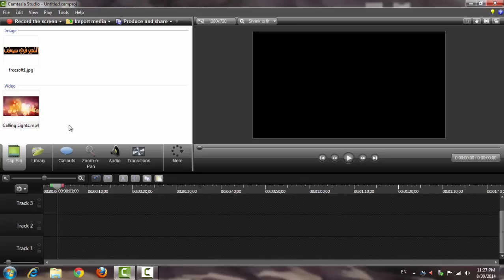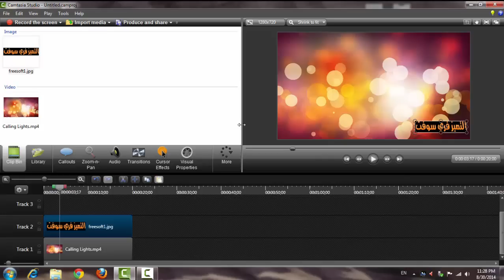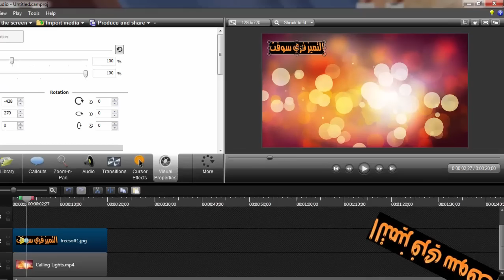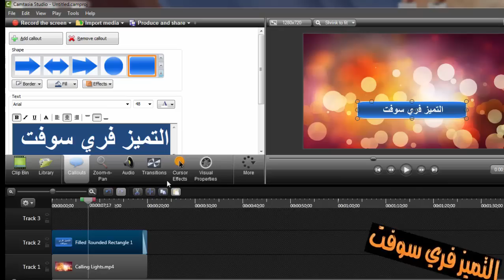كيفية عمل نص متحرك او صورة متحركة في برنامج كامتازيا Camtasia 8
صورة متحركة بالكمتازيا استوديو Camtasia Studio 8 ..
كيفية عمل نص متحرك او صورة متحركة في برنامج كامتاسيا Camtasia 8